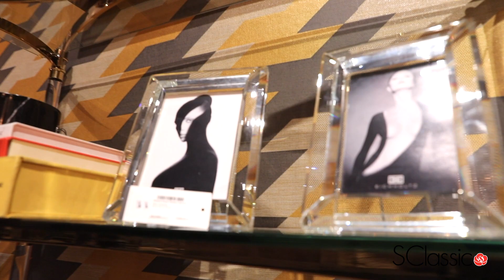Eichholtz выставка Maison&Objet Париж 2019, Иркутск, S-Classic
Статья на сайте: Неделя декора в Париже.

Этот видеоролик создан по итогам выставки Maison&Objet 2019 и Decooff 2019. Елена Березина, арт-директор компании S-Classic, делится своими впечатлениями со всеми, кто любит дизайн!

This video was created on the basis of the exhibition Maison&Objet 2019 and Decooff 2019. Elena Berezina, art director of S-Classic Company, shares her impressions with everyone, who likes design!

Заказать и приобрести продукцию фабрики Eichholtz  вы можете в салонах компании S-Classic (работает в сфере интерьерного дизайна с 1993 г.). Поставки в любые города.